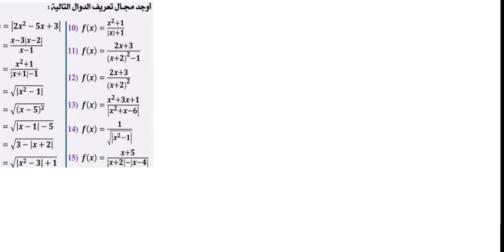حل تمرين حول مجموعة التعريف للدوال